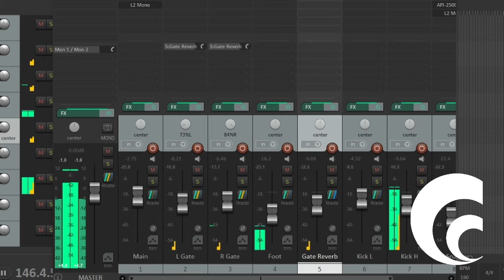Collingwood Cymbals Digital Sample Pack - 15" Hi-Hats.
A pack of 110 digital samples of this unique set of handmade 15" Hi-Hats, professionally recorded by Dave Collingwood and rendered in 24bit WAV format. Includes various hits and foot splashes at different velocities (see below).

100% handmade cymbals, produced entirely from scratch using raw Turkish B20 bronze blanks, hand-hammered and lathed by independent cymbalsmith Dave Collingwood.

I'll be releasing regular packs of unique cymbals as I make them.

*** SPECIAL LAUNCH PRICE £4.99 ***

Folder structure, each with 5 samples, light to hard:

FOOT CLOSE
FOOT SPLASH
OPEN CLOSE LONG
OPEN CLOSE MEDIUM
OPEN CLOSE SHORT
OPEN CLOSE X-LONG
OPEN CLOSE X-SHORT
STICK SHOULDER BELL 1
STICK SHOULDER BELL 2
STICK SHOULDER BELL 3
STICK SHOULDER BELL 4
STICK SHOULDER BELL 5
STICK SHOULDER EDGE 1
STICK SHOULDER EDGE 2
STICK SHOULDER EDGE 3
STICK SHOULDER EDGE 4
STICK SHOULDER EDGE 5
STICK TIP CLOSED 1
STICK TIP CLOSED 2
STICK TIP CLOSED 3
STICK TIP CLOSED 4
STICK TIP CLOSED 5

Played with a Vater Manhattan 7A wood tip stick.